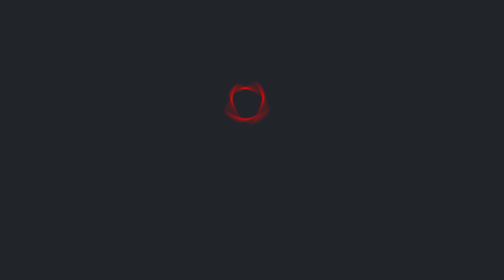Ранкове зведення по Харківщині від Генштабу ЗСУ станом на 25 жовтня 2023 року